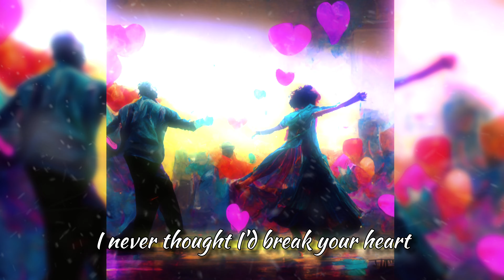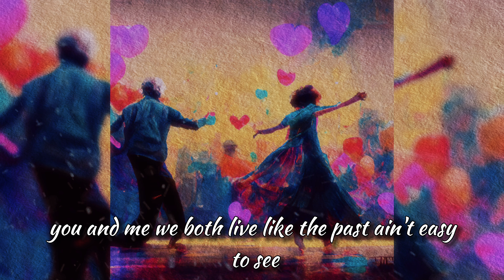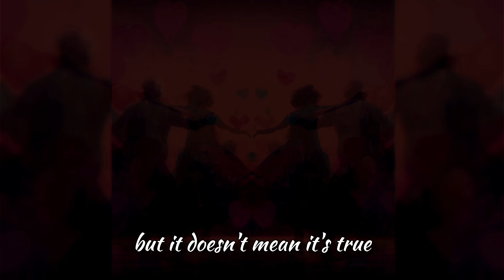DeltaMo - You & I (Officiel 4K Video)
DeltaMo - You & I (Officiel Video)
Produced By DeltaMo
Visual By Nabil Chroqui
Mix & Mastering : DeltaMo
Directed by :  Nabil Chroqui
All the content in this video is owned by DELTAMO